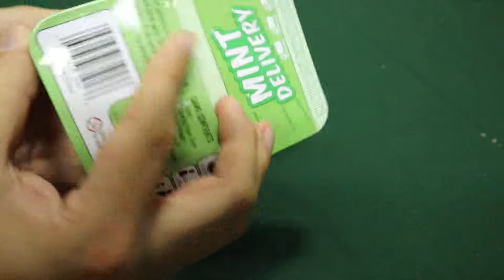Devir Play @ Avalon Game Arena!!!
Nos fuimos a ver el DevirPlay de este trimestre en Avalon Game Arena, aqui les dejamos un reseña del evento!!